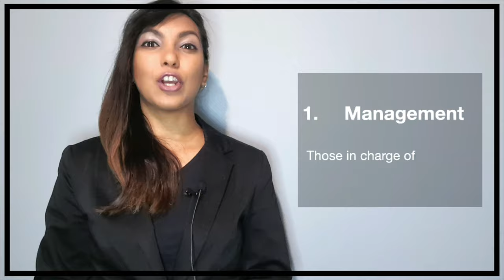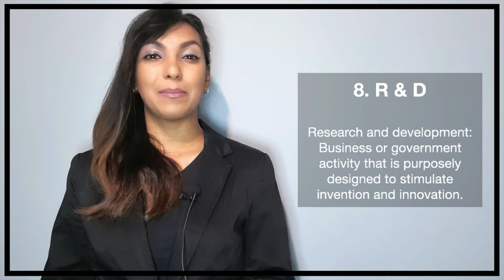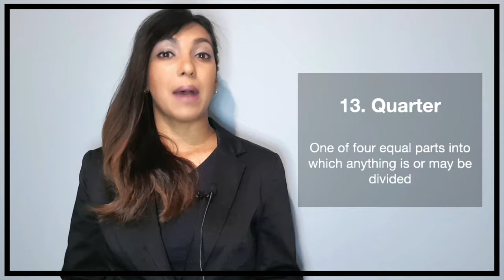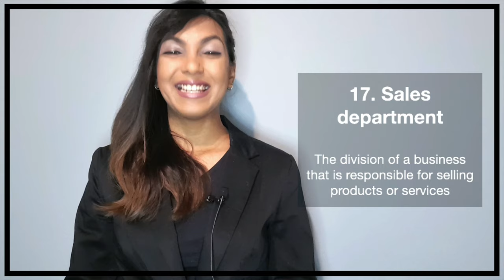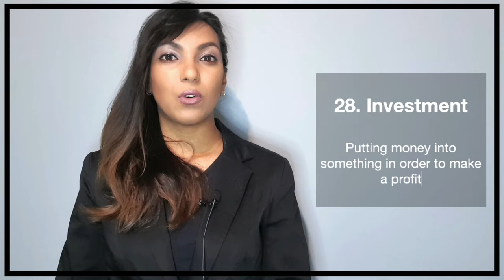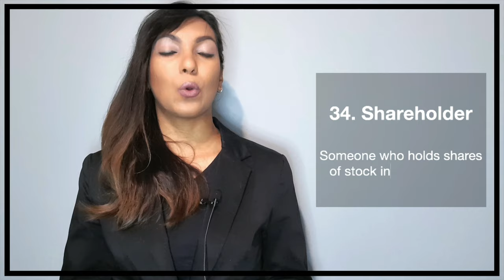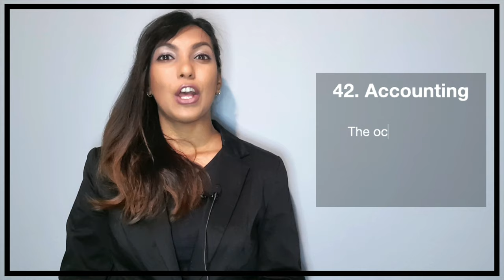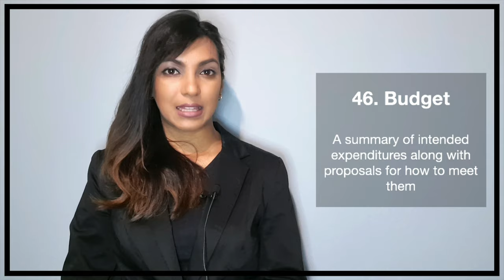Business vocabulary list with meaning | Learn 50 business words in 10 minutes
In this video we’ll walk you through:
- 50 business words in 10 minutes
- The meaning of 50 business words/vocabulary

Our channel is about learning English. We cover lots of English learning content such as speaking, grammar, English through story and professional/business English.